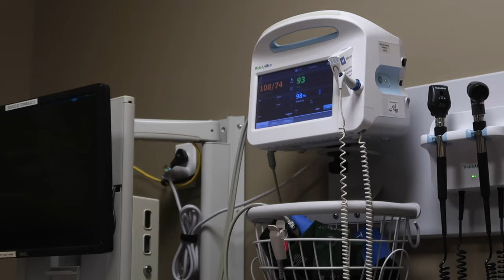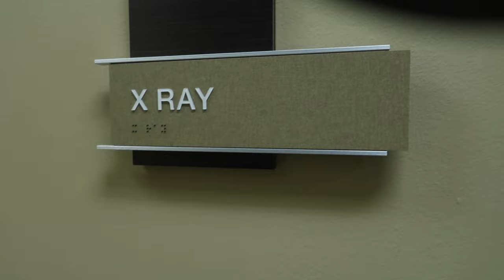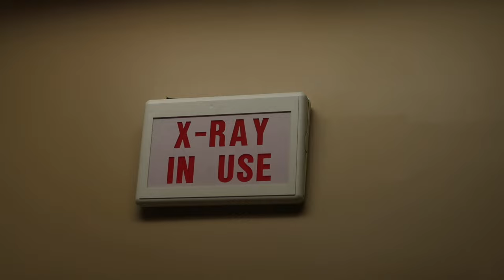IS DAUGHTERS HAND BROKEN OR SPRAINED? | URGENT CARE FOR XRAY ON DAUGHTERS HAND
AMAZON FAVORITES:

TRAVEL BACKPACK & Cubes:

Travel Compressions Bags:

LUG TRAVEL BAG:

MICROFIBER BEACH (TRAVEL) TOWELS:

GoPro HERO9 BLACK CAMERA:

Canon PowerShot G7X Mark II Digital Camera:

Monitor Stand Riser Desk Organizer:

Bookshelf for Desktop Storage:

ART MARKER SET:

CURRENT PHONE CASE:

FETCH APP -2000 BONUS points w/ REFFERAL CODE:
5KKJA